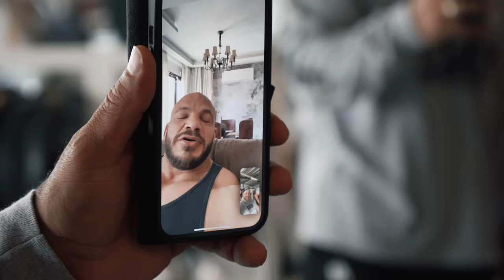Ohne Kotzen? Beine mit Dennis James + Update Big Ramy